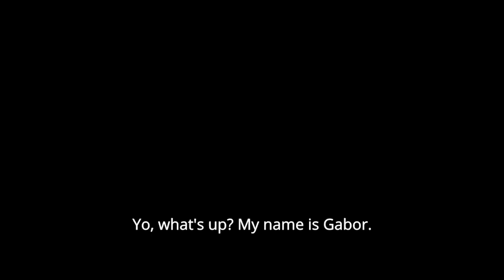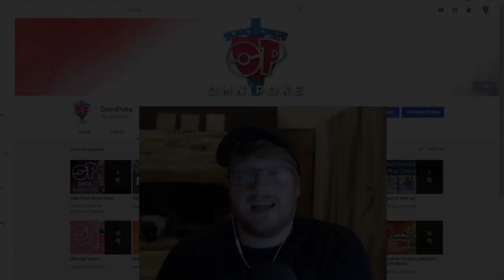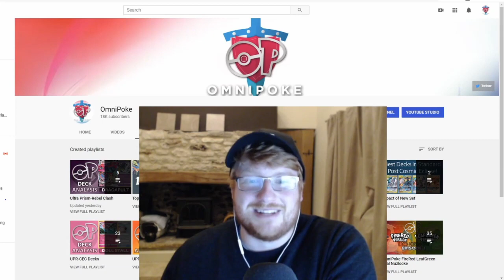Limitless Online INVITATIONAL - Meet our Players